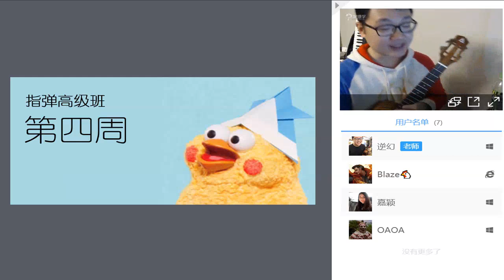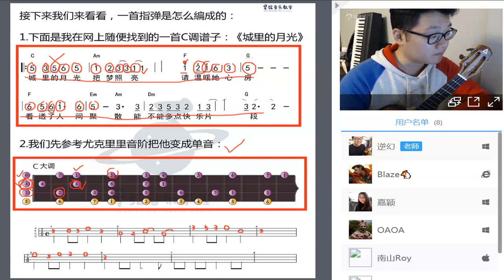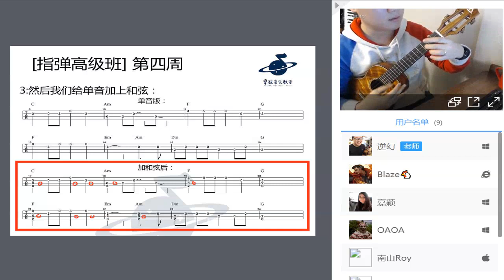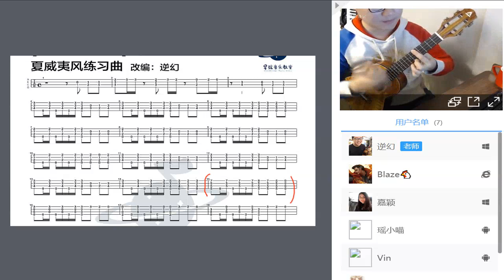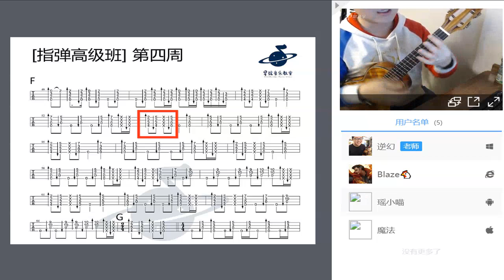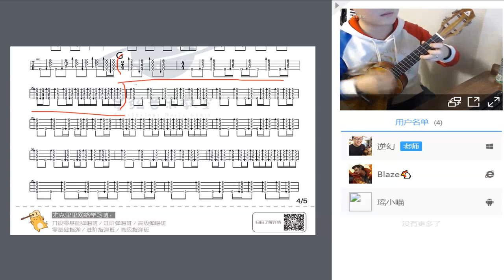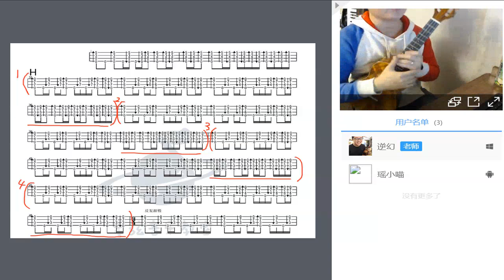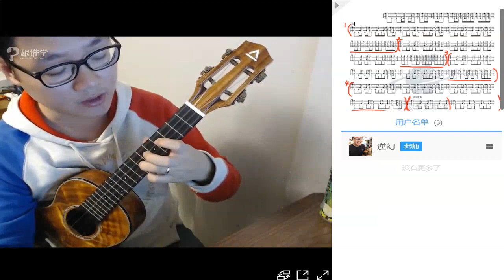逆幻老师 尤克里里指弹高级课程 第四课（有课件）